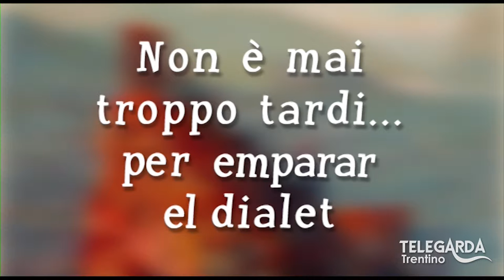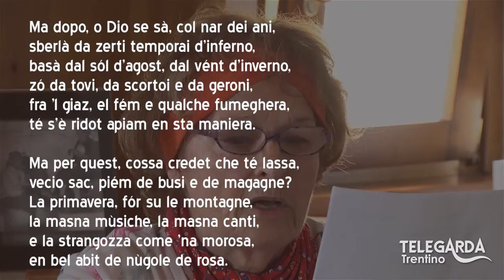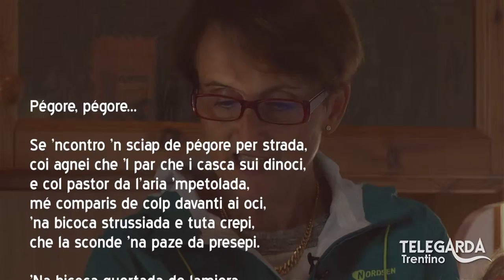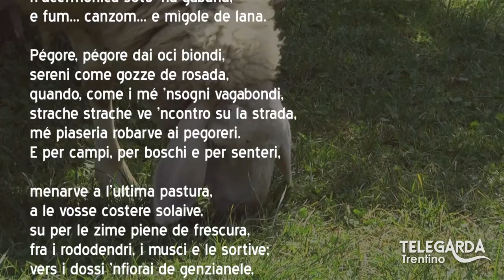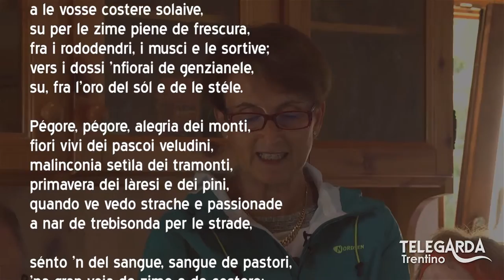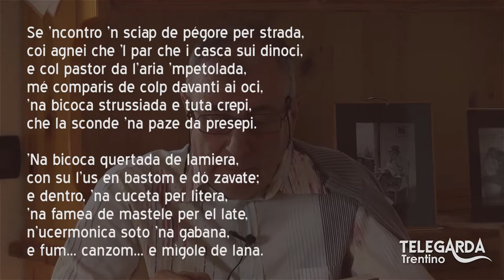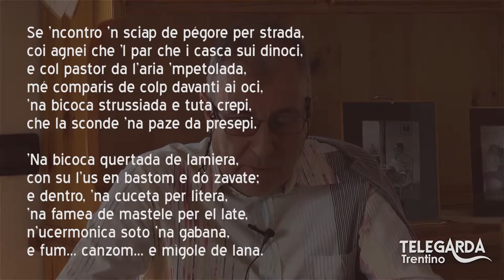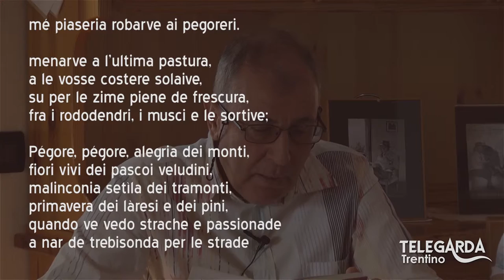Lezioni di dialetto Trentino – Alla Baita G. Floriani – 88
Puntata registrata alla Baita Floriani, ospiti Milena Zucchelli e Rita Pellegrini.